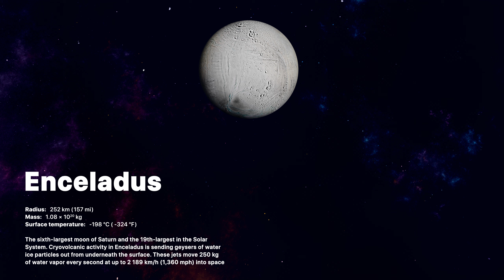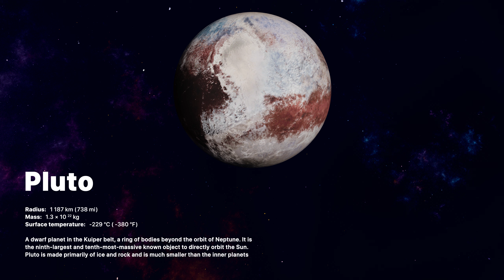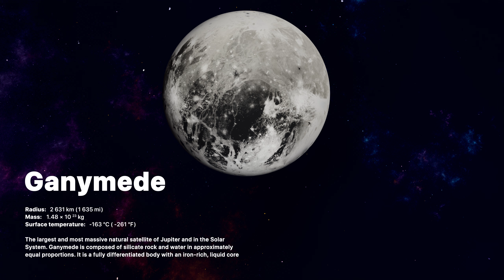All the Water in the Solar System 3D Visualized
All the Water in the Solar System 3D Visualized! (Mind-Blowing Animation)

Ever wondered how much water is actually in our solar system? In this video, I visualize every planet with a 3D animation, showing you exactly how much water each one contains. From Earth's vast oceans to the hidden water on distant worlds, the results might surprise you. Dive into this fascinating visual journey and discover where all the water in our solar system is hiding!

Source: NASA/JPL-Caltech